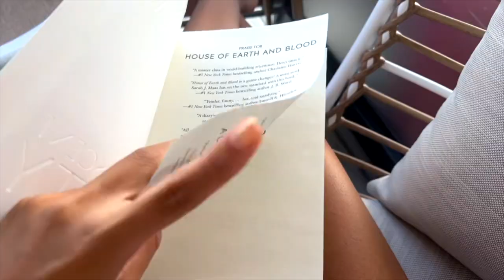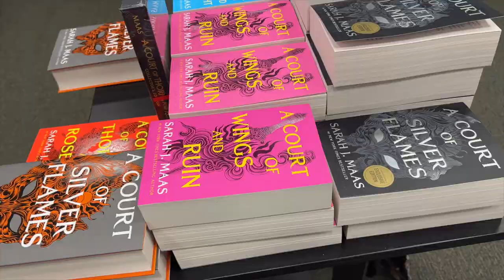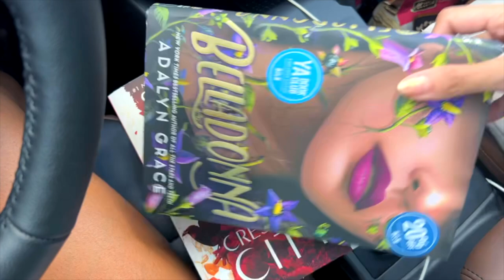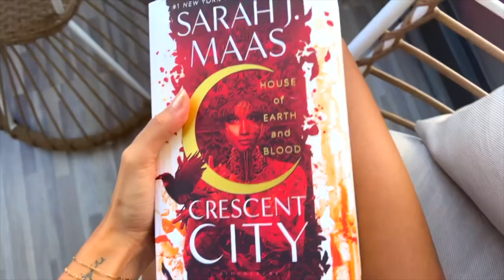back on my book grind 📖 (clothing haul, new reads, + coffee)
FAQ:
Camera: Sony ZV-1
Editing: Final Cut Pro
Ethnicity: Filipino
Age: 23